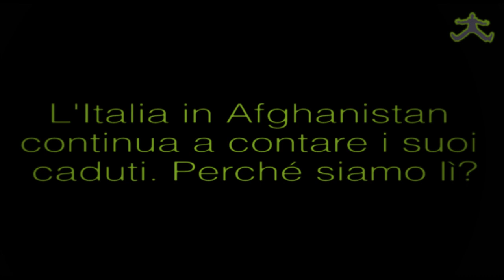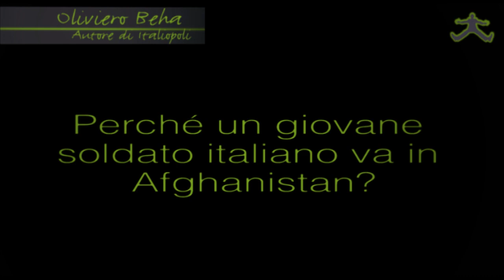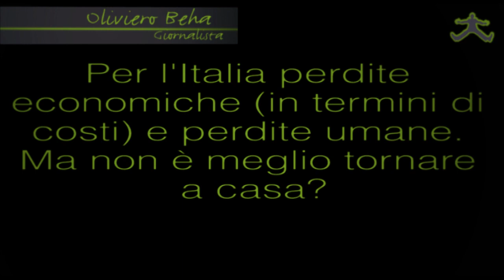Afghanistan: morti e costi. Una guerra anticostituzionale - Intervista ad Oliviero Beha